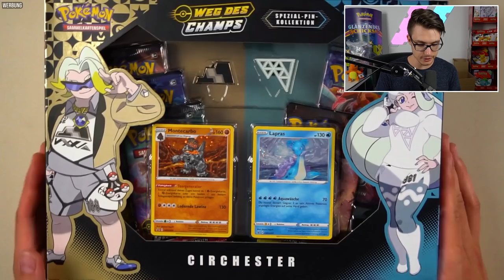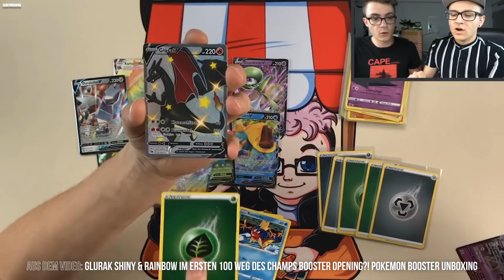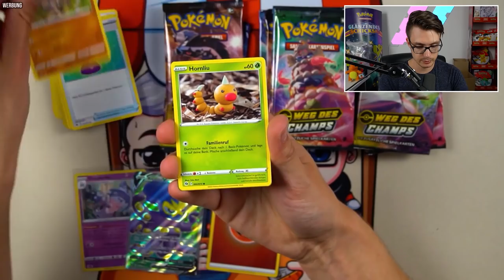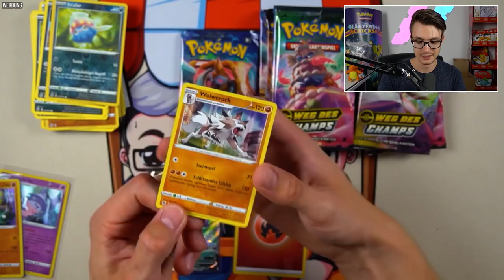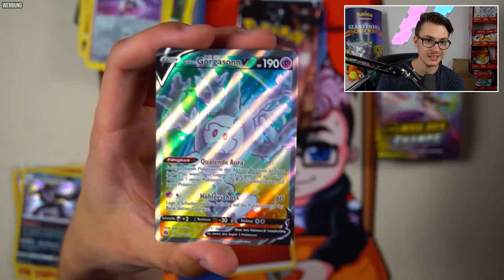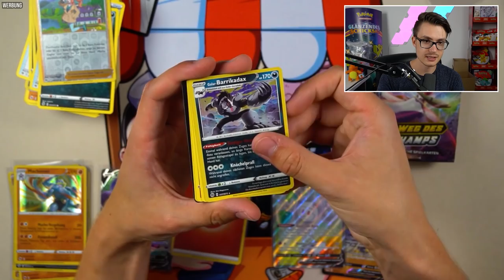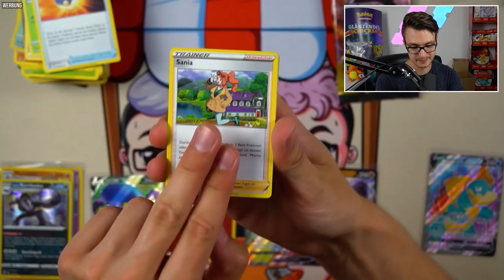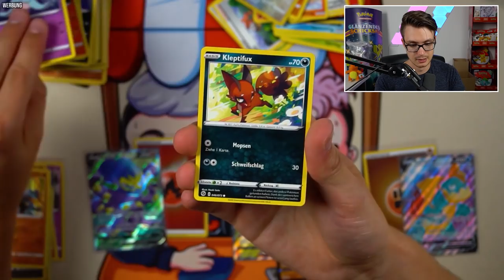WEG DES CHAMPS JUBILÄUM! Glurak Shiny zum Geburtstag? Pokemon Booster Unboxing Opening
Stichwort: Zuschauerpost
Hauptstraße 100
63579 Freigericht

UNSER SETUP!